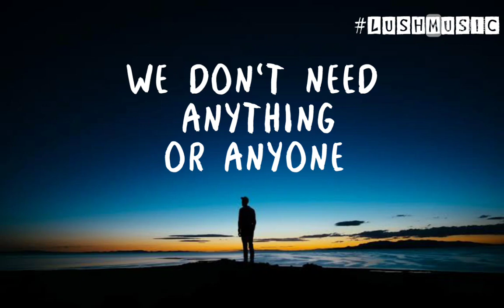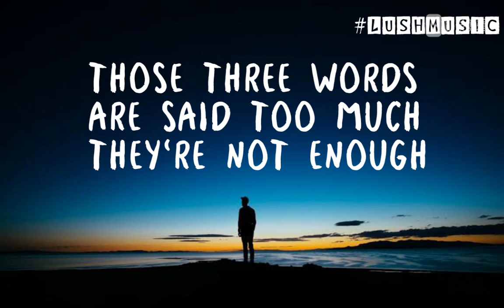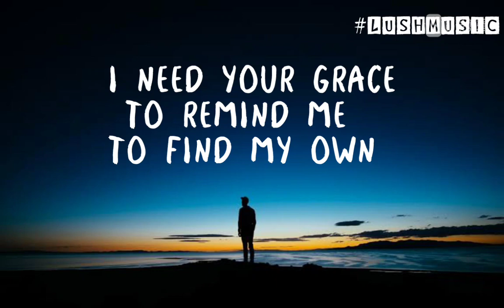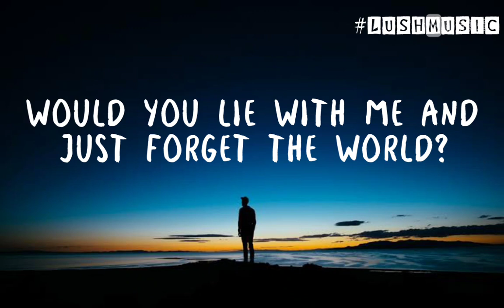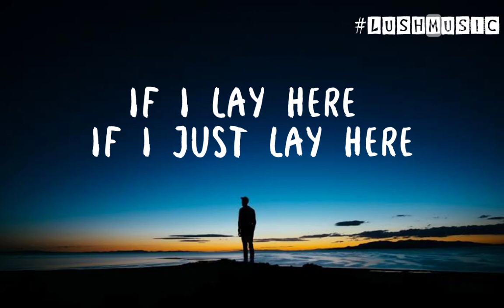Chasing Cars (Lyrics) - Snow Patrol